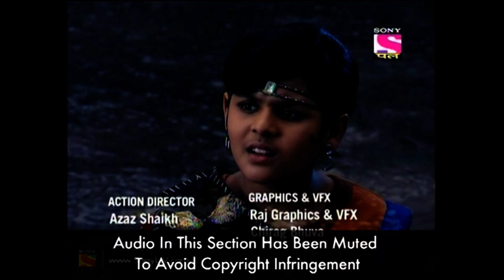Baal Veer - Full Episode 146 - 28th January, 2019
Episode 146:
Baalveer challenges Bhayankar Pari - Media reveals breaking news in the city as Kids favorite superhero Baalveer goes missing. Montu tries to harass Kids who were searching Baalveer. Will Montu teach a lesson to Meher? Will Baalveer succeed in escaping from Bhayankar Pari's trap?